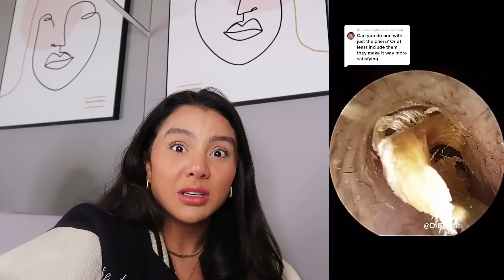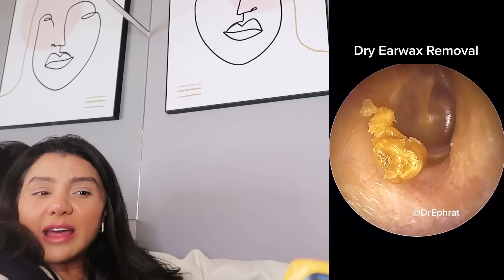REAGINDO A TIKTOKS SATISFATÓRIOS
Agora tem vídeo novo toda TERÇA, QUINTA e SÁBADO ❤

Beijos